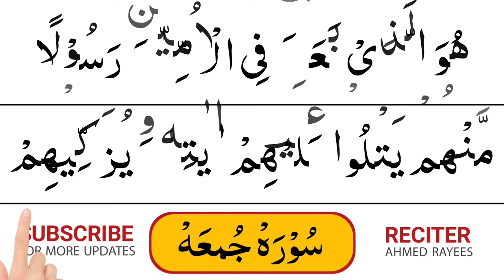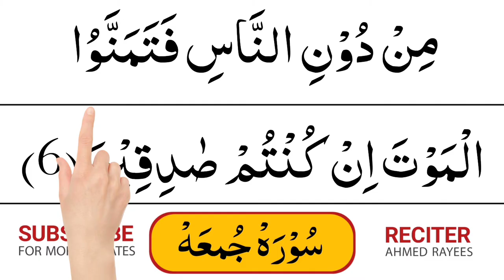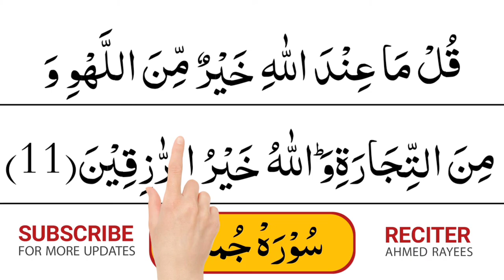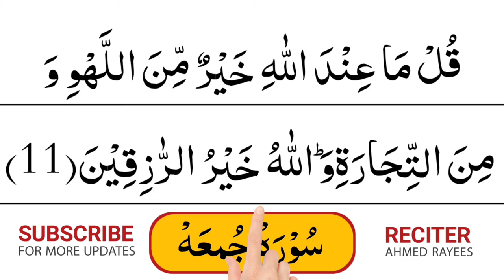Surah Juma | Surah Al Juma | Surah Juma ki Tilawat | Ahmed Rayees.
In this Video We Will Recite Surah Juma with most beautiful voice.

Covered Topics